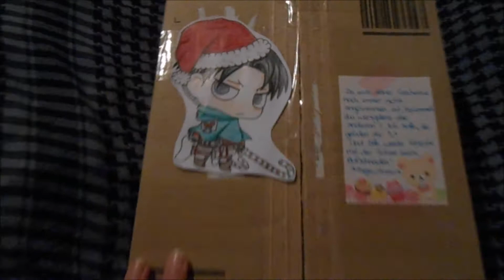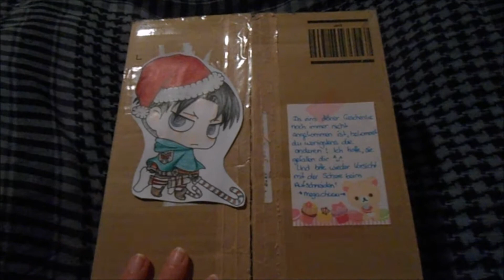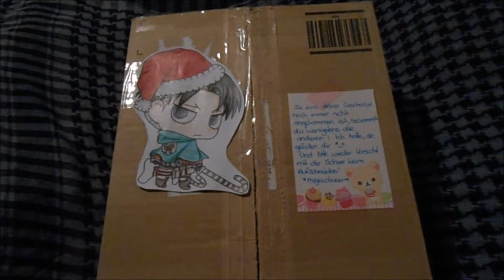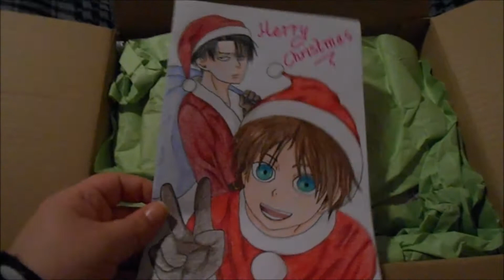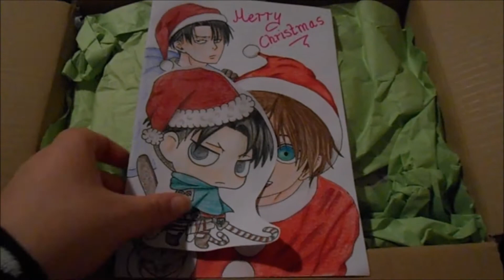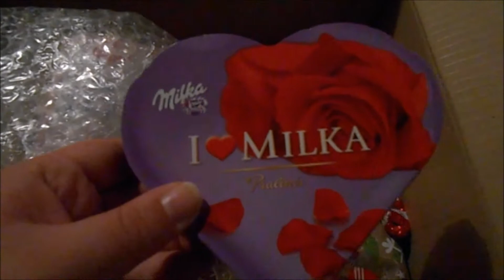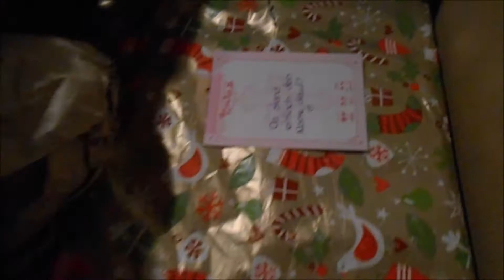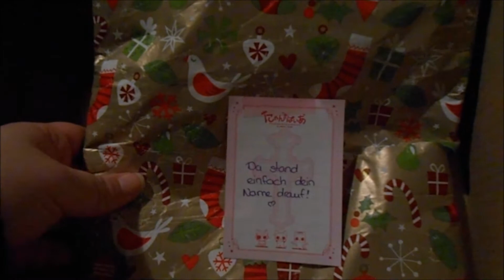Unpacking - Päckchen von Muffin Heichou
Ich hab verspätete Weihnachtsgeschenke bekommen! *Q* Ich muss wohl nicht sagen, dass ich mich MEGA gefreut habe.